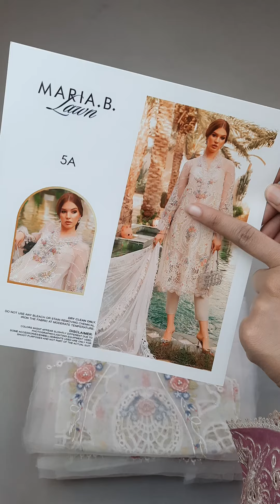Maria B Luxury Lawn | Summer Lawn | Designer Lawn | Ladylike Dresses PK | Price Rs 9,800/-